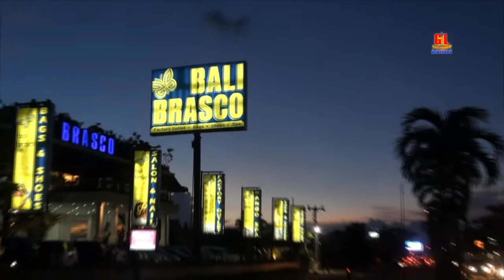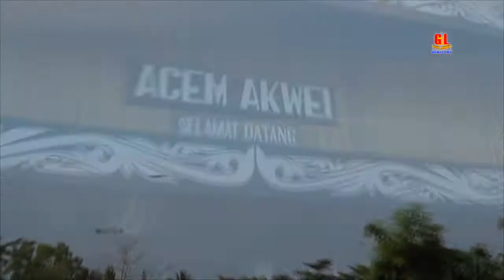KKR pra paskah Pdt Gilbert Lumoindong di BALI & Manokwari 14&16 Mei 2014